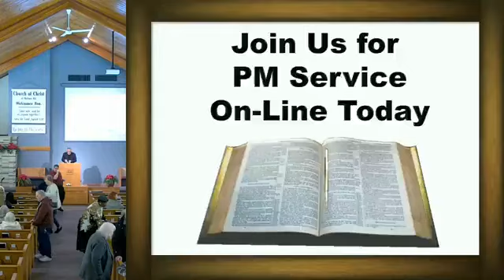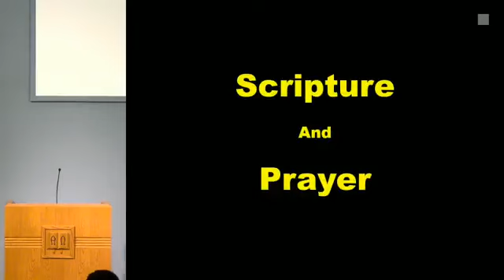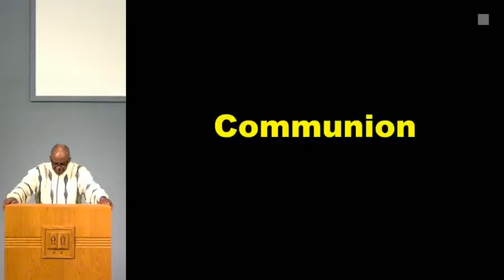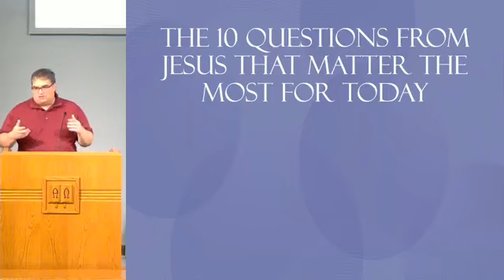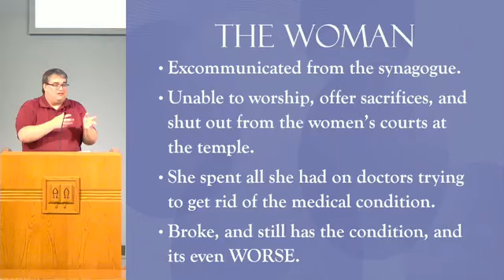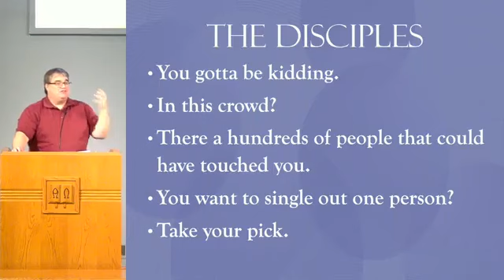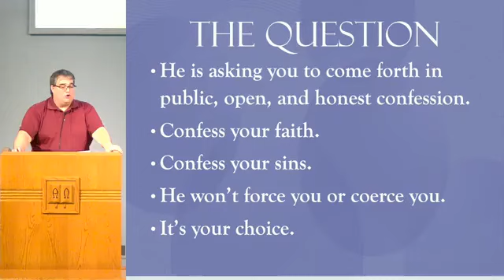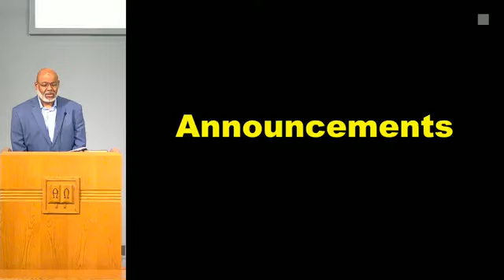Sunday Am 12/10/2023